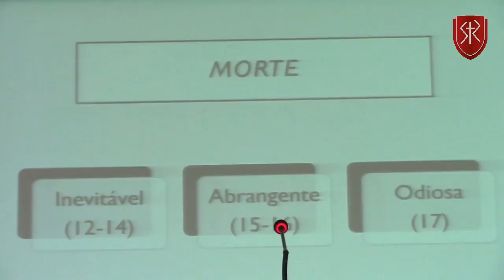Escola IBR | Eclesiastes 2.12-17 - Como encarar a morte - Pr. Isaac Pereira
Aula da Escola Bíblica Dominical, da Igreja Batista Redenção, dada pelo Pr. Isaac Pereira.